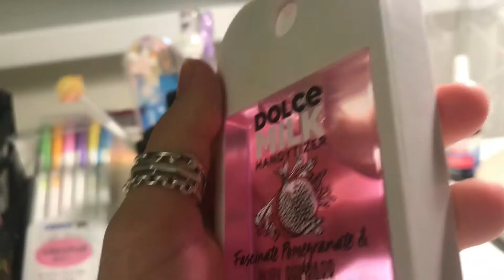20идей подарков на Новый год 🎄❄️🎅⛄️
🌸Полина🌸

20идей подарков на Новый год 🎅 🎄